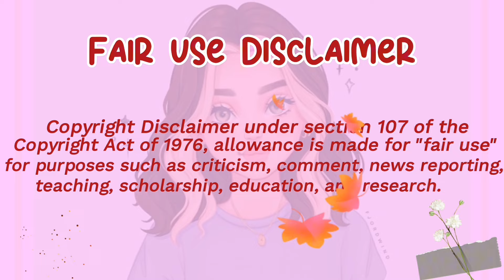Mukbangers lost in DEADLY SPICY mukbangs🤯🥵😮‍💨‼️‼️